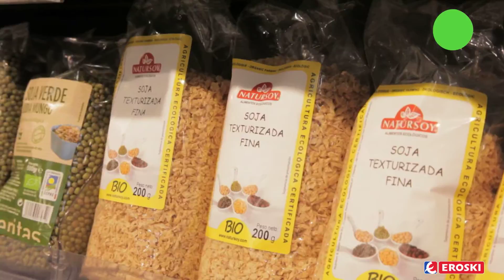EROSKI / ¿Qué es un producto ecológico?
En los últimos años se ha producido un incremento significativo en la producción y consumo de alimentos ecológicos. EROSKI apuesta por este tipo de productos y para satisfacer a sus clientes cuenta con una amplia gama de productos ecológicos situados en un espacio bien diferenciado